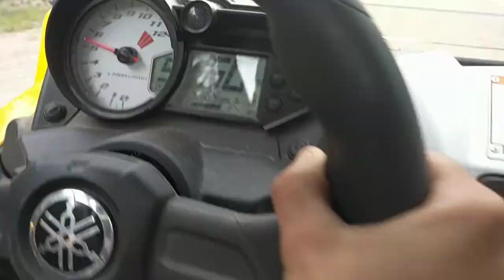YXZ Shifting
My buddy Adrian showing us how the YXZ is made to be driven! 2016 Yamaha YXZ1000R SE 60th Anniversary 5-Speed sequential manual transmission.